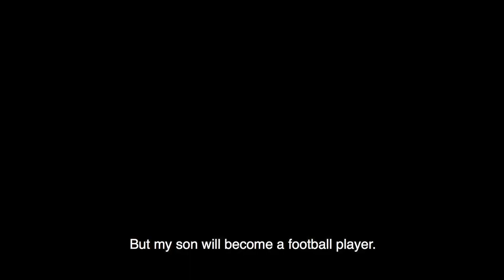Deneme Maçı - Fragman - 8. AB İnsan Hakları Film Günleri